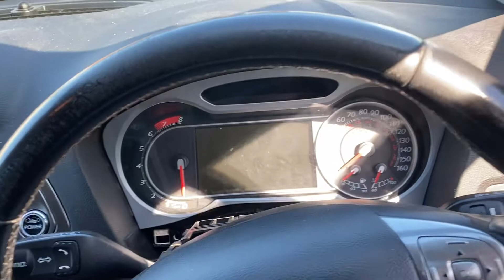Разборка Ford - Mondeo 4 2007-2015, 2 (VIN: WF0EXXGBBE8L57496) FG58UGE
Основные характеристики:
Год выпуска: 2008
Двигатель: 8L57496
Объём двигателя: 2
Тип двигателя: Бензин
Коробка передач: КПП 5-ст.мех.(МКПП)
Кузов: Хэтчбэк 5 дв.
Смотри каталог запчастей Ford - Mondeo 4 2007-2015 на :
⏰ Режим работы колл-центра:
08:00 – 20:00 – ежедневно

Для наших покупателей:
- бесплатная доставка;